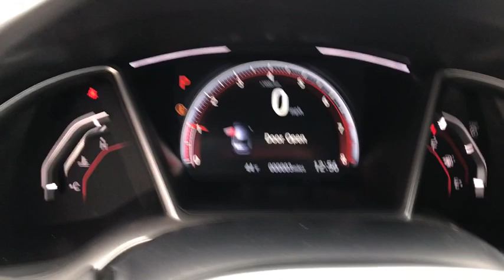2020 Honda Civic Elgin, Schaumburg, Barlett, Barrington, Hoffman Estate, IL E6895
Platinum White Pearl New 2020 Honda Civic available in Elgin, Illinois at McGrath Honda Elgin. Servicing the Schaumburg, Barlett, Barrington, Hoffman Estate, IL area.

2020 Randall Rd.

Lip Spoiler,Trunk Rear Cargo Access,Compact Spare Tire Mounted Inside Under Cargo,Light Tinted Glass,Body-Colored Power Side Mirrors w/Manual Folding,Fully Automatic Projector Beam Halogen Daytime Running Auto High-Beam Headlamps w/Delay-Off,Body-Colored Rear Bumper,Fixed Rear Window w/Defroster,Wheels: 18 Alloy w/Gloss Black Inserts,Fixed Interval Wipers,Front Fog Lamps,Black Grille,Body-Colored Door Handles,Fully Galvanized Steel Panels,Tires: 235/40R18 91W AS,Chrome Side Windows Trim,Steel Spare Wheel,Clearcoat Paint,Body-Colored Front Bumper,Outside Temp Gauge,Front Bucket Seats -inc: driver seat manual height adjustment and adjustable head restraints,Manual Tilt/Telescoping Steering Column,Seats w/Cloth Back Material,60-40 Folding Bench Front Facing Fold Forward Seatback Rear Seat,Automatic Air Conditioning,Engine Immobilizer,4-Way Passenger Seat -inc: Manual Recline and Fore/Aft Movement,Valet Function,Leather/Metal-Look Gear Shift Knob,Remote Keyless Entry w/Integrated Key Transmitter  Illuminated Entry  Illuminated Ignition Switch and Panic Button,Perimeter Alarm,Air Filtration,Glove Box,Day-Night Rearview Mirror,Carpet Floor Trim and Carpet Trunk Lid/Rear Cargo Door Trim,Driver And Passenger Visor Vanity Mirrors w/Driver And Passenger Auxiliary Mirror,Cruise Control w/Steering Wheel Controls,1 LCD Monitor In The Front,6-Way Driver Seat -inc: Manual Recline and Fore/Aft Movement,Power Fuel Flap Locking Type,Power Rear Windows,HVAC -inc: Underseat Ducts,1 12V DC Power Outlet,Sliding Front Center Armrest,Systems Monitor,Remote Releases -Inc: Power Cargo Access,Leather/Metal-Look Steering Wheel,Driver Foot Rest,Full Cloth Headliner,FOB Controls -inc: Trunk/Hatch/Tailgate and Remote Engine Start,Gauges -inc: Speedometer  Odometer  Tachometer  Trip Odometer and Trip Computer,Interior Trim -inc: Metal-Look Instrument Panel Insert  Metal-Look Door Panel Insert  Metal-Look Console Insert and Metal-Look Interior Accents,Front Map Lights,Full Carpet Floor Covering -inc: Carpet Front And Rear Floor Mats,Distance Pacing w/Traffic Stop-Go,Rear Cupholder,Cargo Space Lights,Cloth Seat Trim,Fade-To-Off Interior Lighting,Radio w/Seek-Scan  Clock and Voice Activation,Instrument Panel Bin  Driver / Passenger And Rear Door Bins,Window Grid Antenna,Trip Computer,Digital/Analog Display,Proximity Key For Doors And Push Button Start,Front Cupholder,Delayed Accessory Power,Power 1st Row Windows w/Driver And Passenger 1-Touch Up/Down,Full Floor Console w/Covered Storage and 1 12V DC Power Outlet,Power Door Locks w/Autolock Feature,Fixed Rear Head Restraints,Radio: 180-Watt AM/FM Audio System -inc: 8 speakers  7-inch display w/high-resolution electrostatic touch-screen  knob and hard keys for primary controls and customizable feature settings  Bluetooth HandsFreeLink  Bluetooth streaming audio  radio data system (RDS)  speed-sensitive volume compensation (SVC)  1.5-amp USB smartphone/audio interface in front  1.0-amp USB audio interface port in center console  HondaLink  Apple CarPlay integration  Android Auto integration  SMS text message function and illuminated steering wheel-mounted controls,Transmission w/Driver Selectable Mode,Transmission: Continuously Variable (CVT) -inc: paddle shifters,Quasi-Dual Stainless Steel Exhaust,Front-Wheel Drive,4-Wheel Disc Brakes w/4-Wheel ABS  Front Vented Discs  Brake Assist  Hill Hold Control and Electric Parking Brake,Electric Power-Assist Speed-Sensing Steering,Front And Rear Anti-Roll Bars,Multi-Link Rear Suspension w/Coil Springs,12.4 Gal. Fuel Tank,Strut Front Suspension w/Coil Springs,Gas-Pressurized Shock Absorbers,3.24 Axle Ratio,Engine: 2.0L I-4 DOHC 16-Valve i-VTEC,Lane Keeping Assist System (LKAS) Lane Keeping Assist,Curtain 1st And 2nd Row Airbags,Airbag Occupancy Sensor,Lane Keeping Assist System (LKAS) Lane Departure Warning,Collision Mitigation Braking System (CMBS) + FCW,Low Tire Pressure Warning,Dual Stage Driver And Passenger Seat-Mounted Side Airbags,Back-Up Camera,Outboard Front Lap And Shoulder Safety Belts -inc: Rear Center 3 Point  Height Adjusters and Pretensioners,Dual Stage Driver And Passenger Front Airbags,VSA Electronic Stability Control (ESC),ABS And Driveline Traction Control,Rear Child Safety Locks,Side Impact Beams